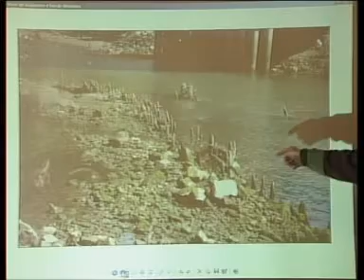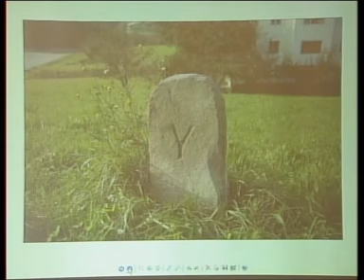Inventario del patrimonio rural de Irun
El ayuntamiento realiza un inventario del patrimonio rural de Irun con mas de 500 elementos registrados.
Trabajo de seis meses que le fotografo Josetxo Riofrío lo ha realizado por Irun y los alrededores.
Elementos como lavaderos, embarcaderos, minas y demás estan recogidas en esta obra.
Cada elemento se presenta en una ficha, en el que se presentan las principales características.